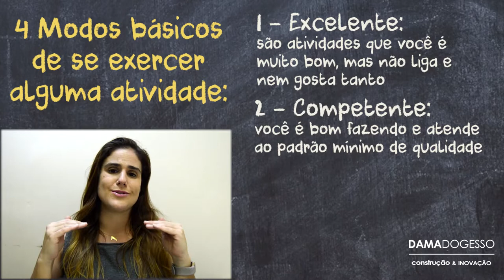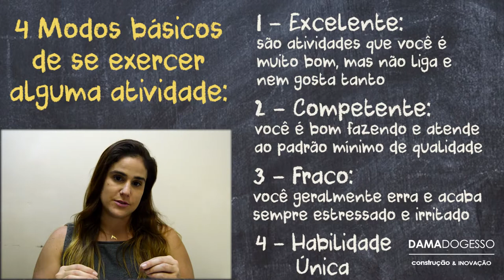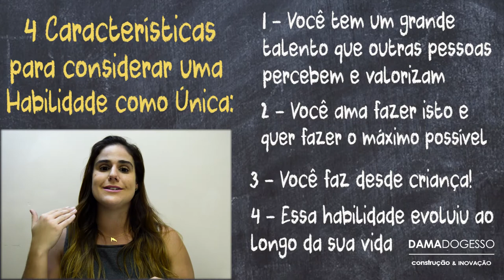QUER SE TORNAR ESPECIALISTA EM STEEL FRAME? | MASTERS OF STEEL #2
Vamos falar sobre Habilidades Únicas: no que você realmente é bom?

Você se sente pressionado pelas pessoas por elas sempre estarem te cobrando algo ou dizendo que você poderia ter feito algo muito melhor?

Pois é... sabia que isso, muitas vezes não depende de você "querer"? Suas habilidades podem ser muitas, mas com toda certeza você será o melhor em apenas algumas coisas, todos são assim!

Nesse Especial Masters Of Steel #2 vou te ajudar a encontrar essa habilidade única e descobrir como ela pode ser o potencial para melhorar ainda mais o seu trabalho.